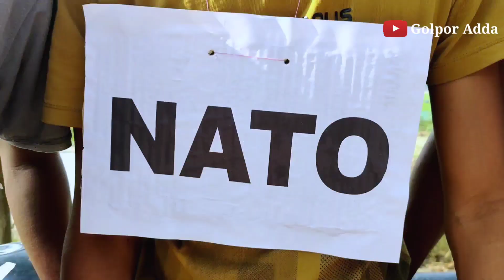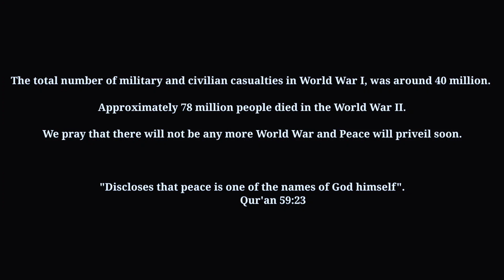Russia Vs Ukraine | WAR | New Video | Nikhil | Azidur | Golpor Adda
Script:- Fazle Rabbi Akand & Nikhil